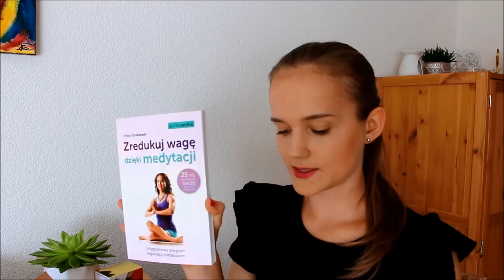ZAKUPY Z POLSKI DODATKI KOSMETYKI KSIĄŻKI SUPLEMENTY DROBIAZGI DOMOWE